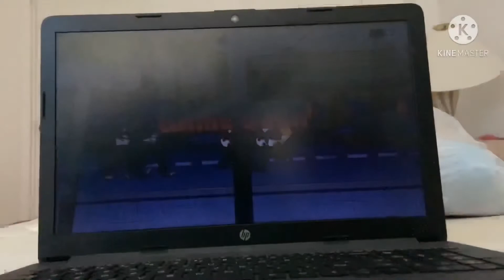FNAF Security Breach: Fury’s Rage